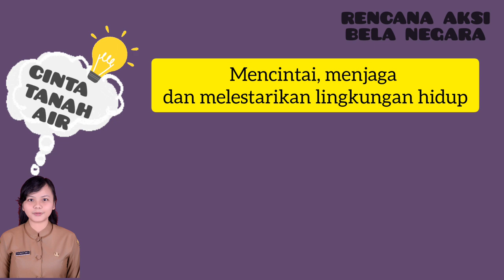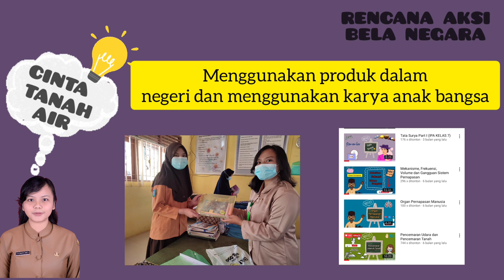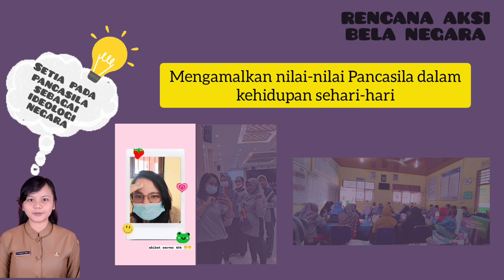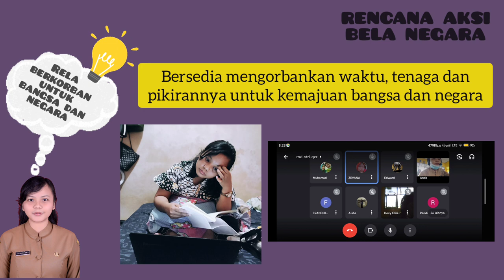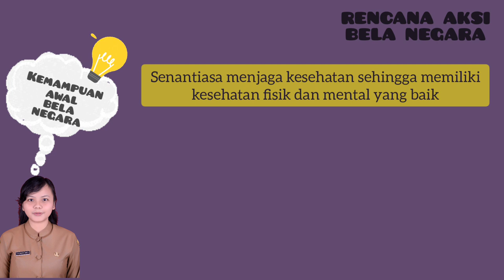VIDEO RENCANA AKSI BELA NEGARA (RABN) LATSAR CPNS KOTA BATAM TAHUN 2021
video ini merupakan dokumentasi dari Rencana Aksi Nela Negara (RABN). Mohon maaf untuk ketidaksempurnaan video berikut.